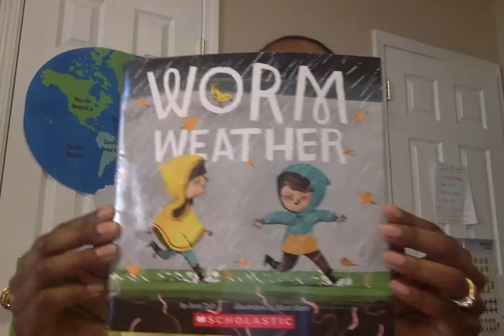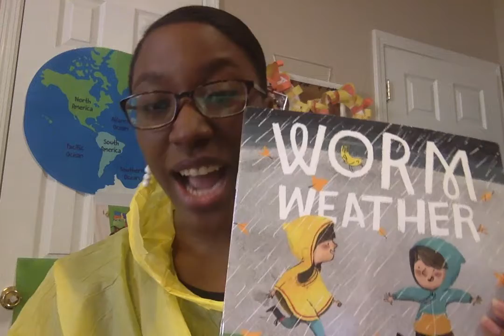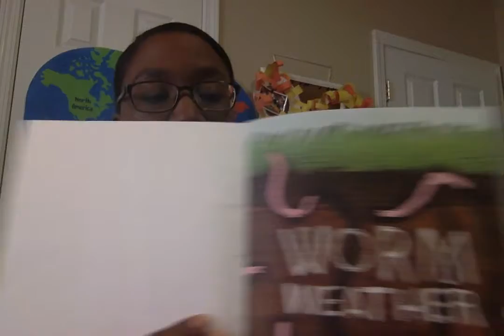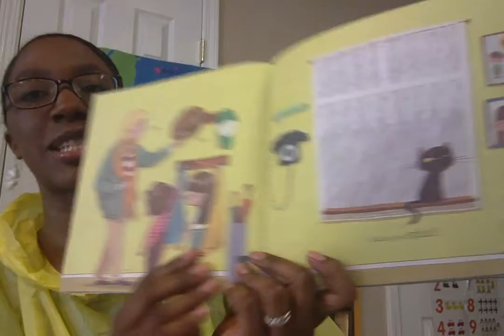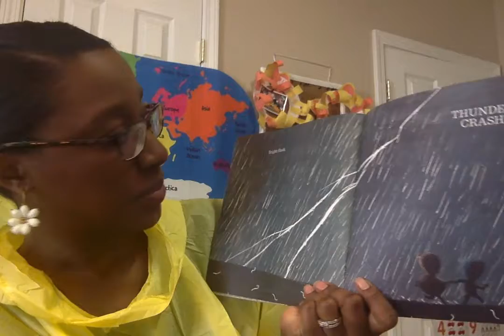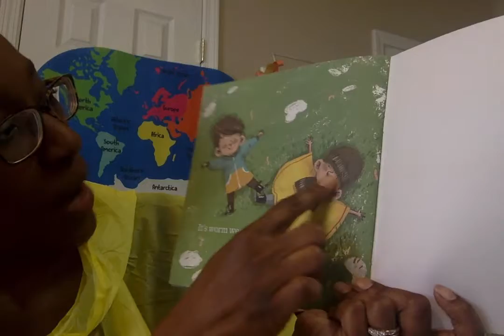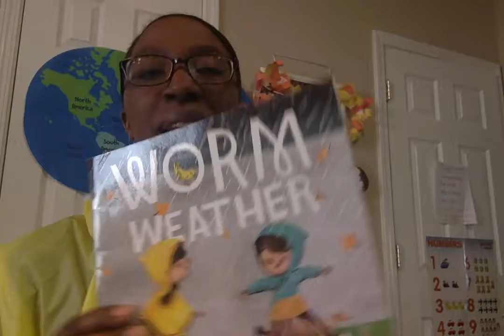Mrs. Smith At The Kitchen Table: Worm Weather (by Jean Taft)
Hi! Thank your for joining me for my very 1st recorded read aloud of Worm Weather! This a great book for spring, rainy days, and learning about rhymes.

Finding and saving worms was always one of my favorite childhood memories on rainy days! I hope you enjoy the book ,and find some worms of your own!

Have a Worm-derful day,
    -Mrs. Smith